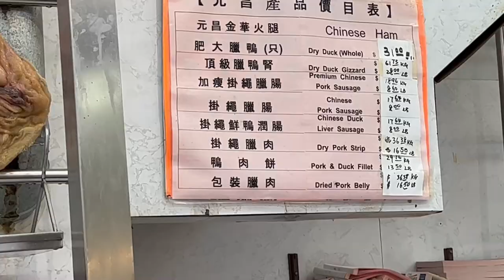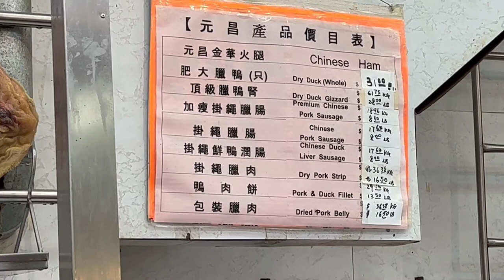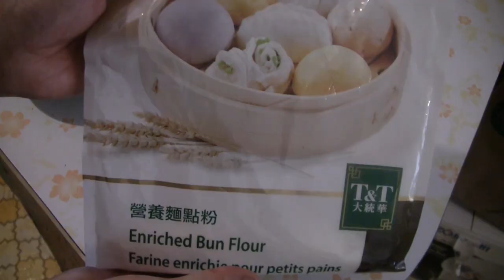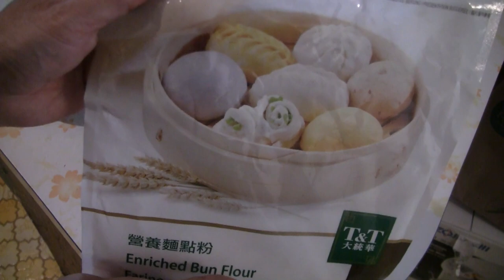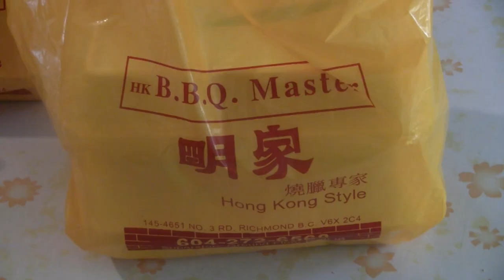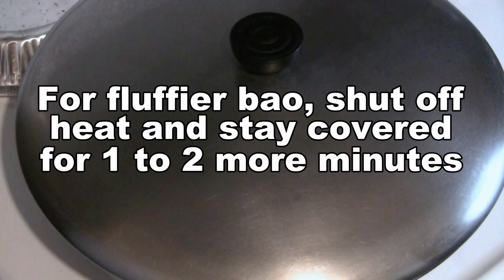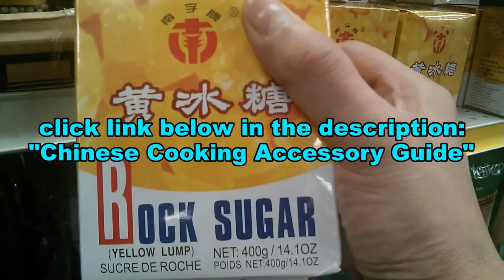Is Vancouver Dying? Staying Alive Chinatown Good Eats (Chinese Bao Recipe Better Than Bakery)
The Vancouver Downtown Eastside has faced many problems, including poverty, drug use, crime, homelessness, mental illness, vandalism  and other problems.
Chinatown is located near the Downtown Eastside.  Chinatown is having its share of problems, including buildings being vandalized, loss of local business and loss of tourism.
Recent reviews on TripAdvisor have been really negative about our city of Vancouver.  People are advising tourist to avoid different areas of the city, including Chinatown.
"You have walking dead roaming the streets", agrees Jordan Eng, with one of the reviews on TripAdvisor, who compared people in the area to the "walking dead".  Jordan Eng is the president of Chinatown BIA.
Chinatown is staying alive.  Businesses are trying to survive.  I visit a Chinese Bbq Market that has been around for decades.  They serve one of the best Cantonese roast ducks in the city.  I also like their Chinese sausages.
I also visit a Chinese bakery. One of my viewers recommended me to try the Big Bao Bun with a filling of ground pork and topped with a duck egg or a chicken egg.  It's bigger than a McDonald's quarter pounder.
At the end of my video, I do my own recipe for the Big Bao Bun.  I do it several ways and with two different toppings.  I'll show you how top make a Big Bao Bun that is as good as a Chinese Bakery.
Chinese Steamed Buns are known as "bao"  in Cantonese.  They are known as Baozi in Mandarin.  Learn the secret to make your bao buns extra fluffy.  You can make  Chinese steamed buns that are as good or better than store bought.  Chinese Steamed Bao is a popular item in Cantonese bakeries.  They are also popular for dim sum  breakfast or lunch.  Follow the easy steps to make your own Chinese bao buns.

RECIPE FOR BAO DOUGH

3 cups all purpose flour
1 tablespoon baking powder
1/2 to 1 tablespoon instant yeast
1 tablespoon salt
1 1/2 cups water  (or use milk)

In a large mixing bowl, add the flour. Add baking powder and mix well.  Add salt.  Put instant yeast in 1/4 cup slightly warm water.  After 5 minutes, add yeast mixture into the large mixing bowl.  Add water, a little bit at a time and continue to mix the dough with chopsticks or a spatula.  Then start kneading dough with your hands.

Knead dough for 4 to 5 minutes.  Cover with cellophane for at least 1/2 hour, but 1 hour or more is better.  Take dough out and once again for 4 to 5 minutes.  Cover with cellophane again.  Let dough rise for at least 1/2 hour, but 1 hour or more is better.

PRE-COOKING THE FILLING:

Preheat frying pan at medium heat.  Add ground pork and Chinese sausage.  Stir fry briefly.  Soak Chinese mushrooms for 1 hour, then dice.  Put onions and Chinese
sausage in and  continue to stir fry.  Add salt, brown sugar, light soy
sauce and Chinese oyster sauce.  Mix thoroughly into the other ingredients.
add cornstarch solution to thicken sauce.  Do final stir fry.
Put filling into a bowl and let cool 1 to 2 hours.

STEAMING THE BAO BUNS:

Take a small piece of dough and shape dough into a circle.  Put 1 to 3 tablespoons of filling into the middle and press into the dough.  Bring the dough around the sides to cover the ingredients.  Twist the top of the dough to hold the filling in.  You can make small size, medium size or large size bao buns.  It's really up to you.

Put water in a pan and cover with a lid.  Bring water to a boil.  Put bao in a tray and set into the pan.  Cover with the lid and steam the bao for 12 to 15 minutes, up to 20 minutes for large steamed bao.

If you are making up to 40 bao at a time, freeze some so you can have some whenever you want.  Just steam them the same way as the fresh bao, but slightly longer because they are frozen.  Enjoy!

ALTERNATIVE FILLING:

1 lb. (453 gm) ground pork raw
1 to 2 cups cabbage
1 teaspoon salt
2 to 3 tablespoons Chinese oyster sauce
2 to 3 tablespoons light soy sauce
1/4 cup water or chicken stock

Mix all the ingredients together.  This filling does not need to be pre-cooked.  Fill 1
to 3 tablespoons of filling per bao bun.